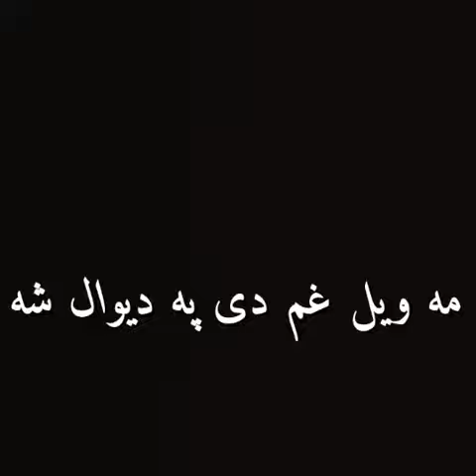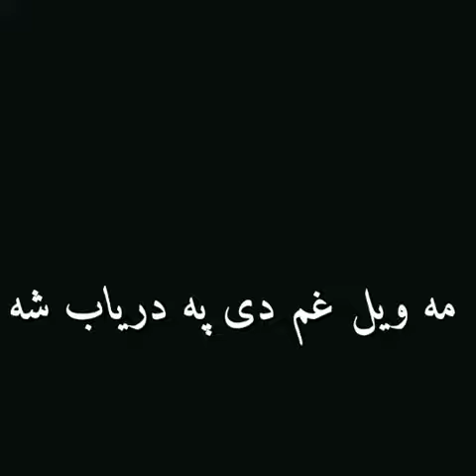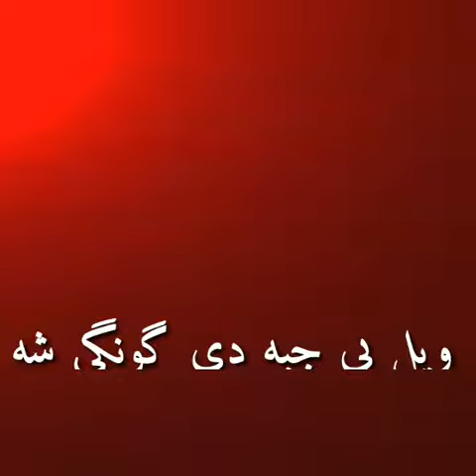black screen sad poetry new pashto black screen sad poetry pashto black screen status song status